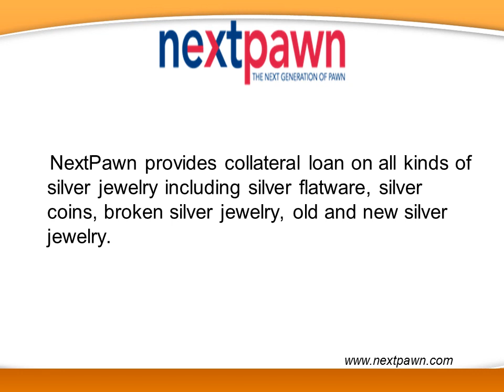Pawn Jewelry Online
NextPawn is an online collateral (pawn) loan lender serving customers across Texas. The online loan provides affordable collateral loan on an array of valuable. You can pawn your silver and get collateral loan at very low interest rates. The pawn loan lender accepts a wide range of silver items as collateral including silver flatware, silver coins, broken silver jewelry, new as well as used silver jewelry items. The entire pawn loan process takes place online in a secure and convenient manner. For more details, you can contact the pawn brokers at (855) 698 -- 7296.